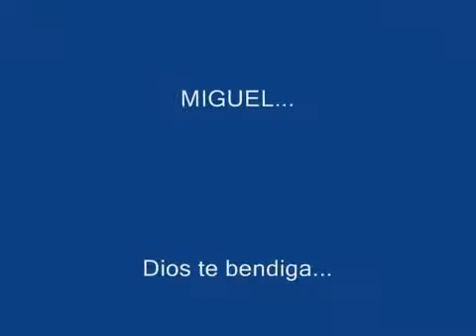MIGUEL ACEVES MEJIA LAS MAÑANITAS Feliz Cumpleaños